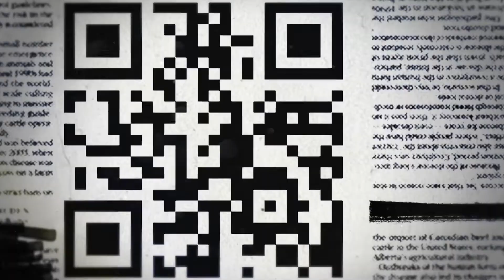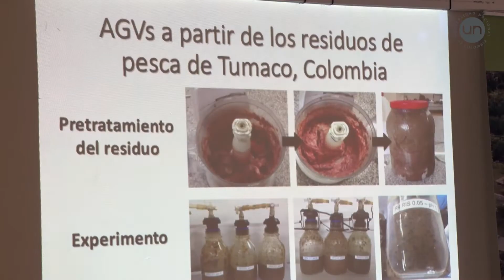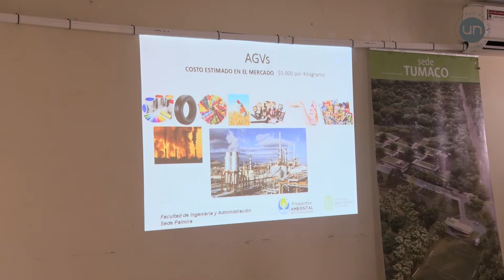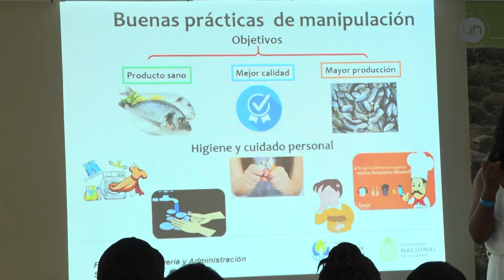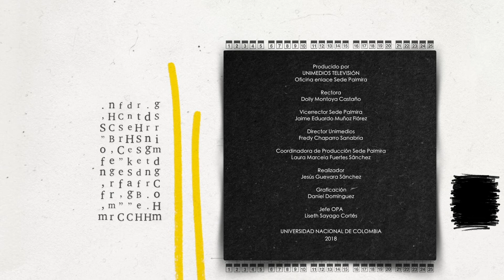Aprovechamiento de residuos de la pesca artesanal en Tumaco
Los investigadores nos cuenta cómo las vísceras y agallas de pescado que hoy contaminan el mar y las playas del puerto de Tumaco, se podrían producir, a través de digestión anaerobia, cerca de 6.800 m3 de biogás al mes, que cubrirían el consumo doméstico de 108 familias.